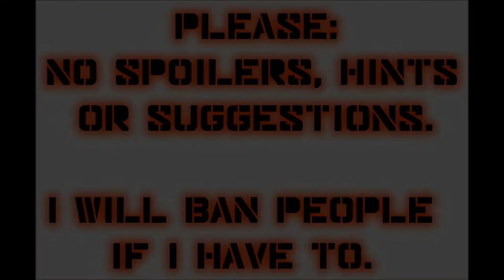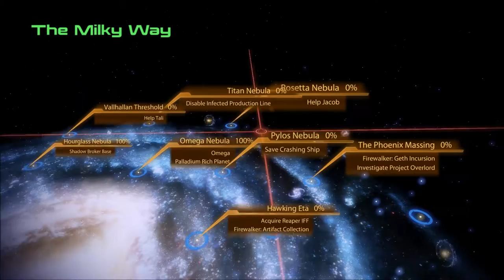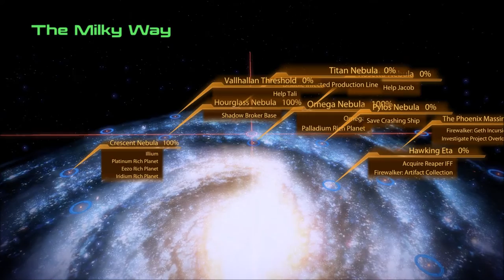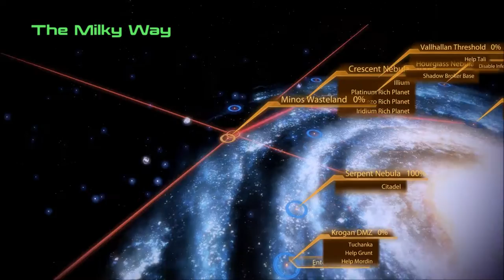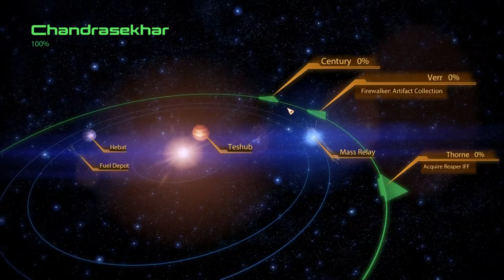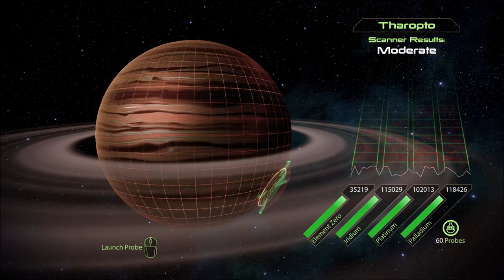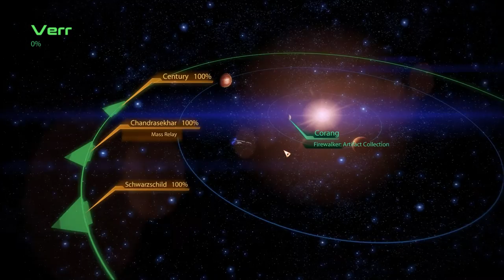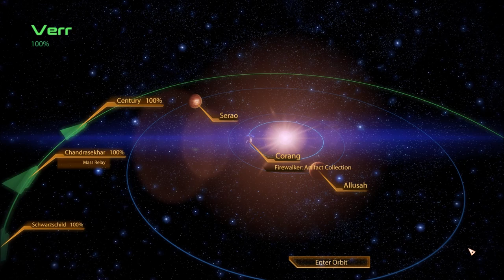Let's Play Mass Effect 2 (Blind), Part 91: Ish & Hawking Eta Cluster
We meet Ish on Omega, and then check out some systems in the Hawking Eta cluster.